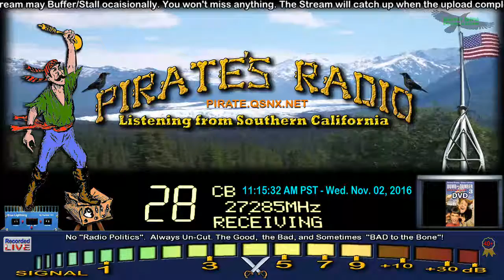MrOff AL+, TopGun 123 TN, DrRigormortis AL, RadioMan 445 MS+, CoatHanger LA